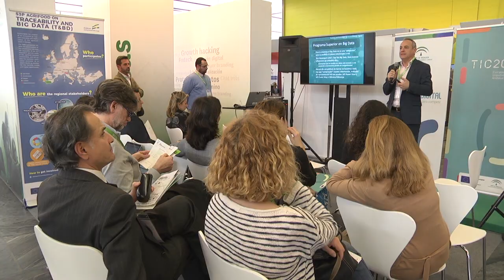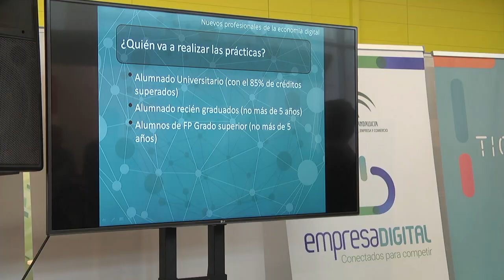Resumen Jornada 2 (Tarde) - Andalucía Digital Week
Vídeo resumen de la jornada 2 (Tarde) del Andalucía Digital Week en el que Andalucía es DIgital ha estado presente con un stand repleto de actividades, presentaciones y talleres